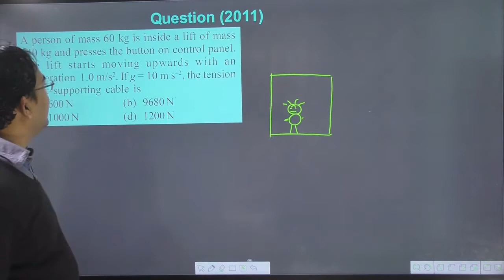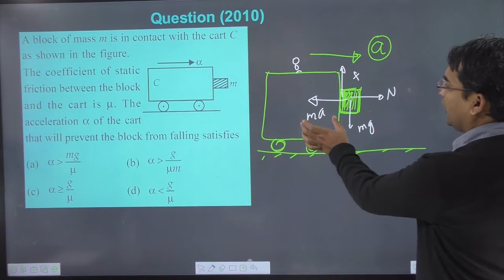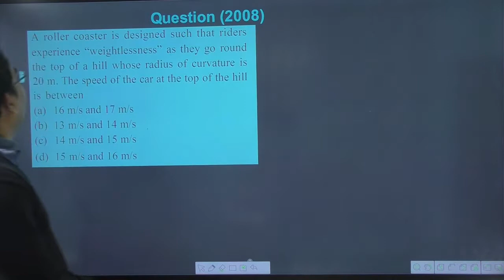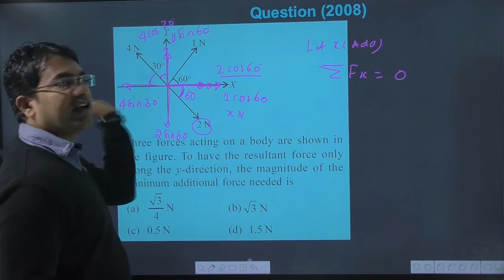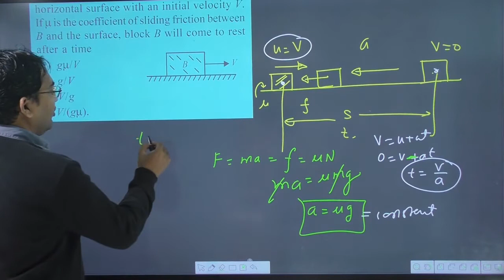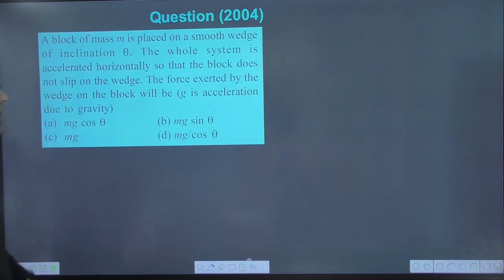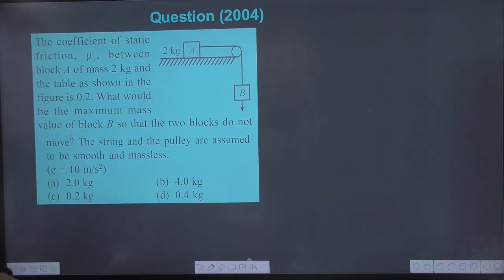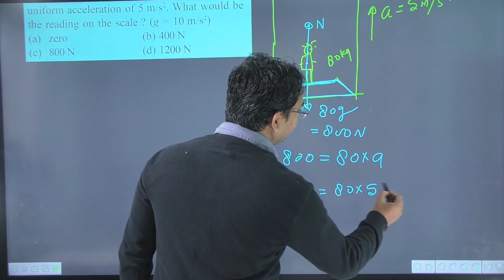Lecture-03 | newton law of motion question | neet questions on laws of motion